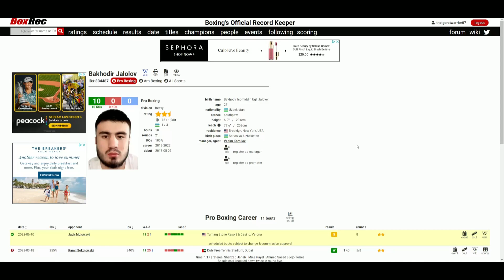Bakhodir Jalolov VS Jack Mulowayi - WHO WINS?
🥊 Boxing Fan
🎮 Gamer
🇵🇭 Filipino
🇺🇸 American
🌎 Earthling